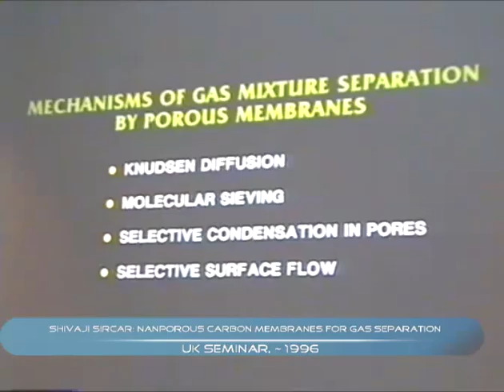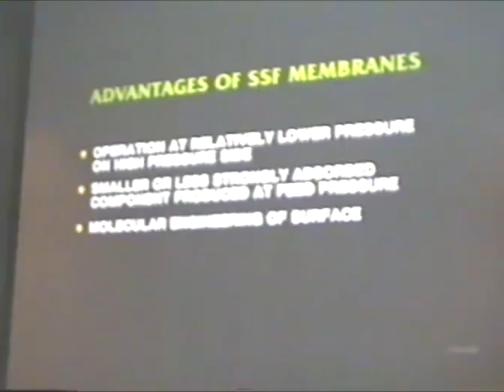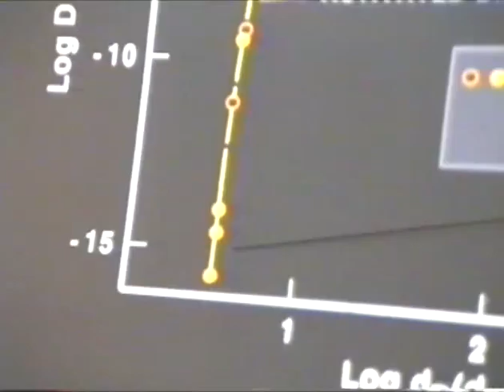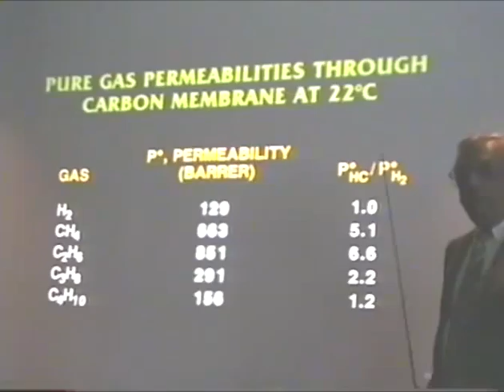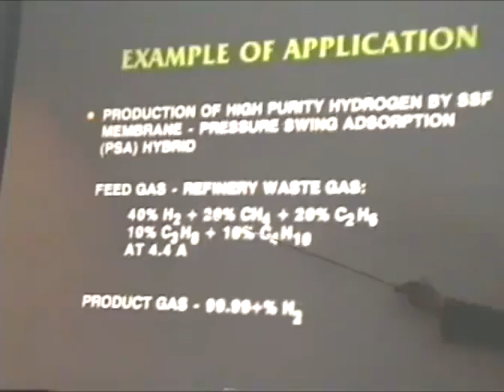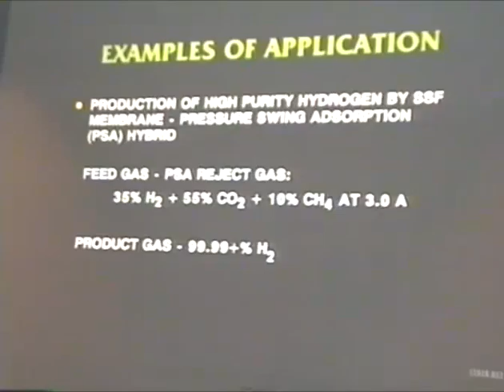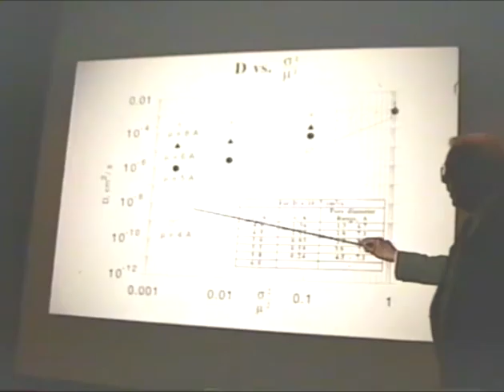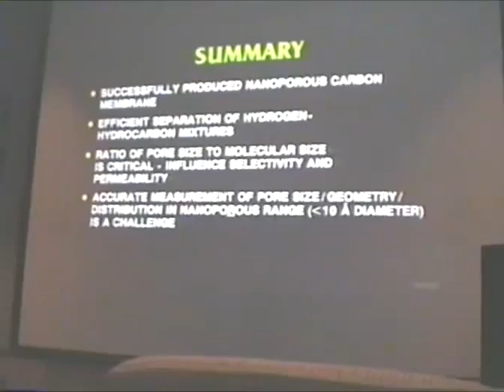Shivaji Sircar: Nanporous carbon membranes for gas separation (UK seminar ~ 1997)